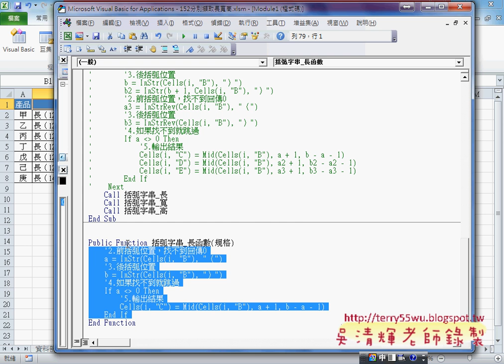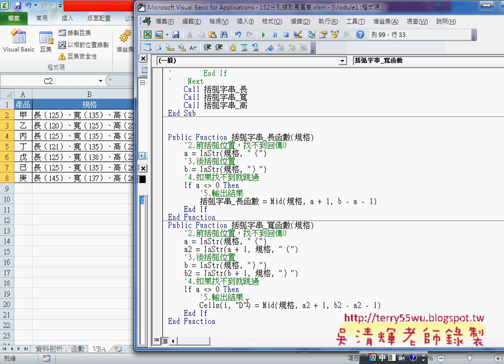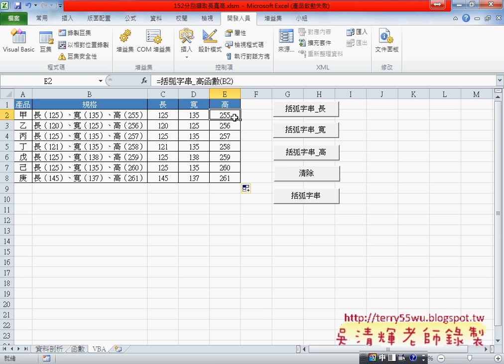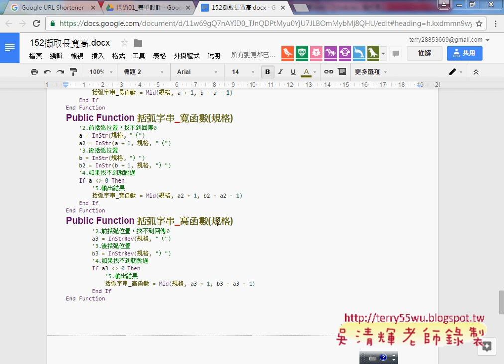07 用VBA的FUNTION方式輸出結果